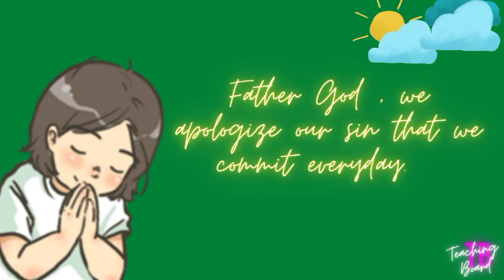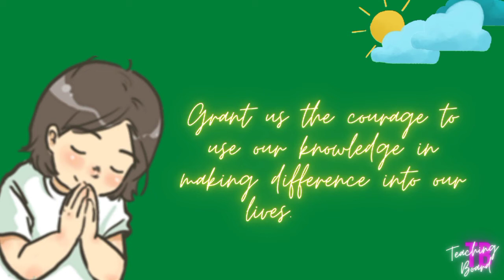OPENING CLASS PRAYER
This video can be used in opening class.